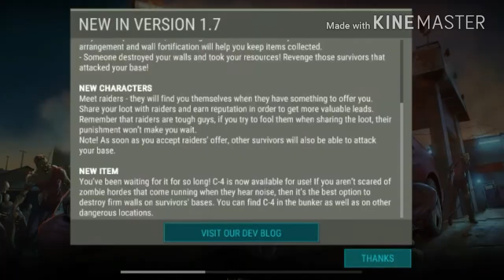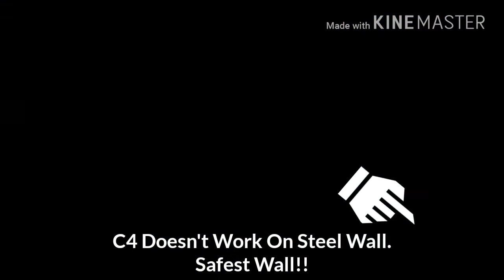Complete Walkthrough Update 1.7 - All You Need To Know - C4 | Last Day On Earth - Survival Gameplay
GAME SUGGESTIONS IN COMMENTS.
Everything Explained In This Video. Any Confusion Or Doubt Or Question Or Pointing My Flaws. Comment Section Is Your's. Thanking For Watching.
Music Used | Universe - ChukiBeats
Watch This Next!!!
4:23minutes Hard Mode Floor3
˙·٠•●♥ [ TrYiT ] ♥●•٠·˙
LastDayOnEarth : Survival
Friends👍?
Thanks For Reading End Of The Description.